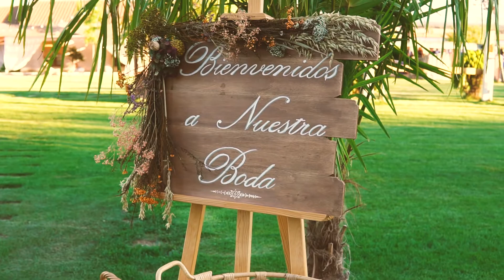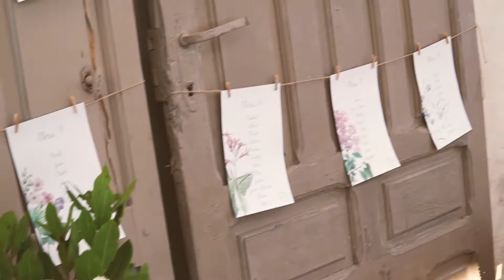video rober y tamara. estudio verde y agua